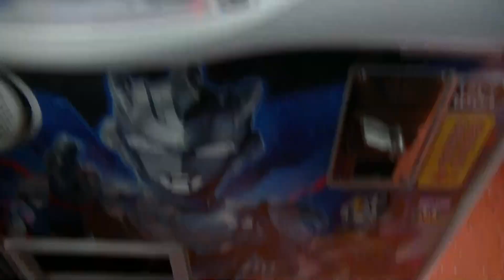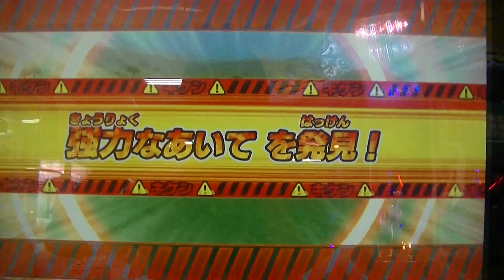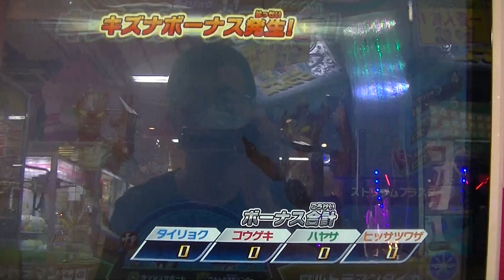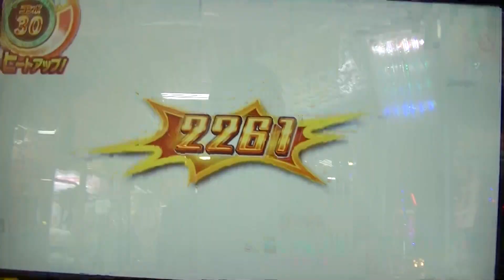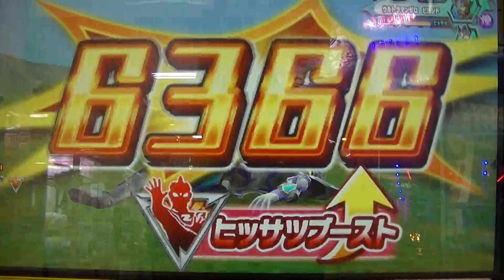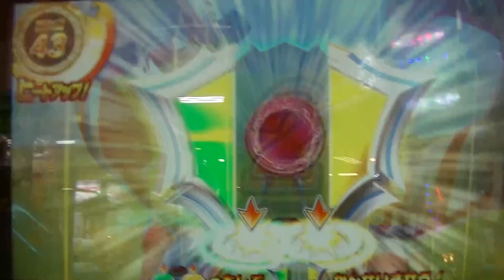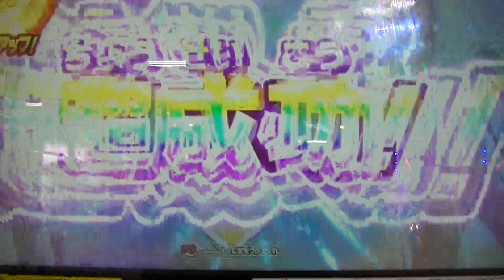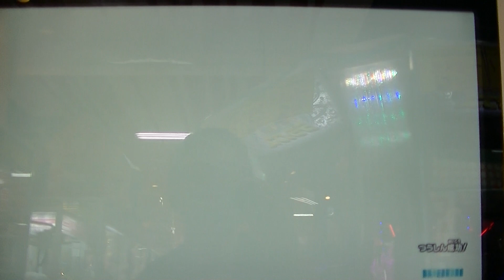ウルトラマンゼットヒート１弾フュージョンファイト２日目通算３ゲーム目いきなり最強難しい７月第１週チャレンジミッション無謀挑戦『排出カードのみ縛り片手プレイ』初負けプレイ動画ニュージェネレーションの真髄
ウルトラマンゼットヒート１弾フュージョンファイト２日目通算２ゲーム目
オールジェネレーター木曜日【力強気赤と黒】『排出カードのみ縛り
片手プレイ』最強Ｚ必殺技ジードプルーフ完全Ｓランク初獲得
お助けヒーロー

ウルトラマンゼットヒート１弾フュージョンファイト初プレイ筐体ゲーム
限定ウルトラアクセスカード初使用オールジェネレーター非売品
チェンジラッシュためらわず突き進めウルトラメダル必殺技
ウルトラキズナチャージ